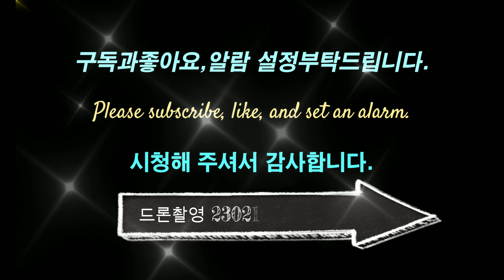검단신도시 3단계 안단테AA21 공사진행현장 탐방 [ 드론촬영 230219 오전 11시경 ]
Geomdan New Town AA21 Andante AA21 Andante # Incheon Seo-gu Geomdan New Town Phase 3 AA21 Andante

인천검단AA21 안단테

세대수 : 1,224세대 (분양 1,224세대)
입주시기 : 2025년 6월 1일
시공사 : 동부건설 주식회사
시행사 : 한국토지주택공사
유형 : 아파트
동수 : 13개
층수 : 가장 높은 동 20층
           가장 낮은 동 15층
주차 : 세대당 1.3대 (총 1,543대)
난방 : 지역난방 (열병합)
주소 : 서구 불로동 210 - 1

Incheon Geomdan AA21 Andante

Number of households: 1,224 households (1,224 households for sale)
Move-in date: June 1, 2025
Contractor: Dongbo Construction Co., Ltd.
Implementer: Korea Land and Housing Corporation
Type: Apartment
Number of equals: 13
Number of floors: 20th floor of the tallest building
           15th floor of the lowest building
Parking: 1.3 cars per household (total of 1,543 cars)
Heating: district heating (cogeneration)
Address: 210-1, Bulo-dong, Seo-gu

1)1단계지역의 세대수는 33,579호 인구수 82,100명 정도 규모로 예상된다고 하네요~~
2)2021년까지 1단계 지역을 마무리하고 2023년 2단계 / 2025년 3단계가 예정되어 있습니다.

1) It is said that the number of households in the first stage area is expected to be about 82,100 with 33,579 households.
2) The first phase area will be completed by 2021, and the second phase

* 촬영일짜 : 2023년 2월 19일  오전 11:00
* Filming date: February 19, 2023 11:00 am

* 장비 : DJI 매빅 (4K 60FPS)
* Equipment: DJI Mavic (4K 60FPS)

# 2/20/2023 Video#797

감사합니다.